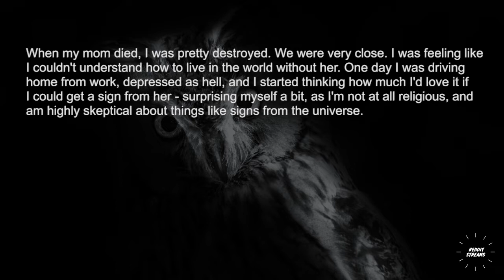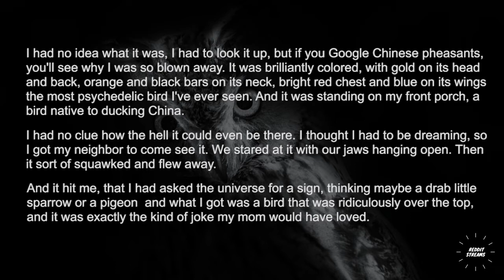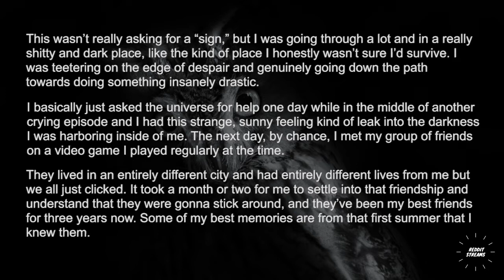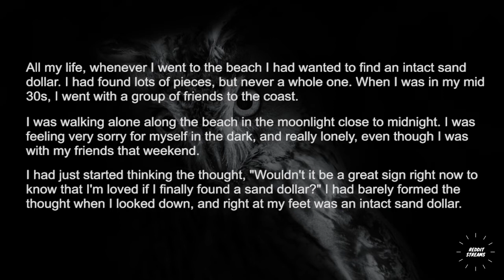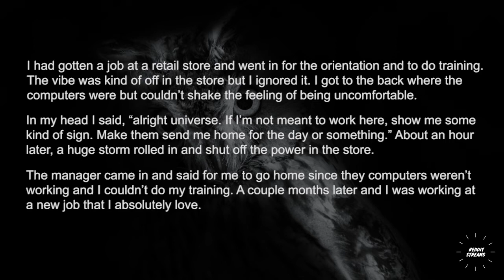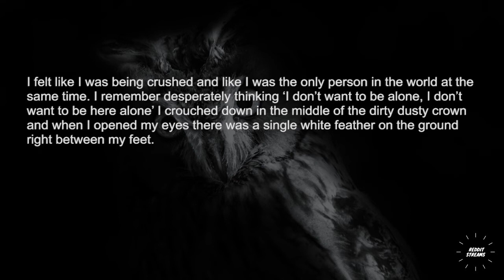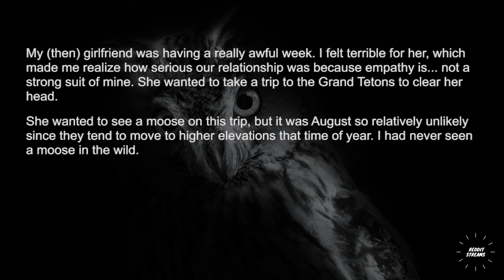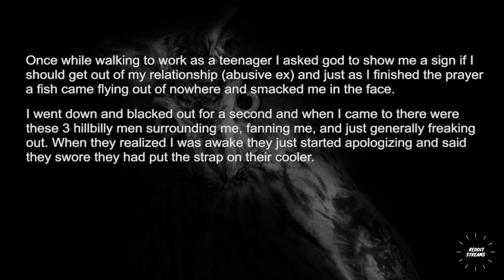People who asked the universe for some kind of sign and got it, what was it? - Askreddit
People who asked the universe for some kind of sign and got it clear as day, what was it?